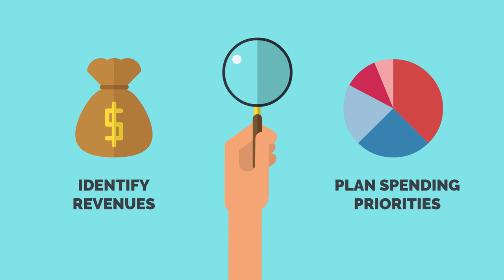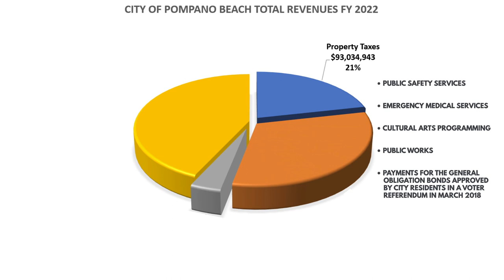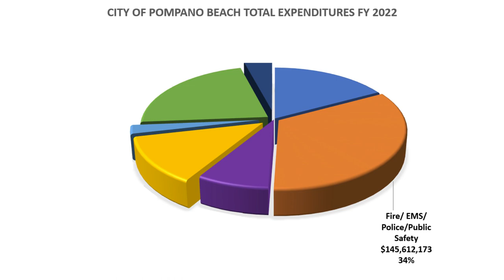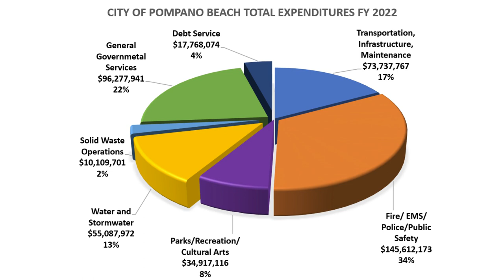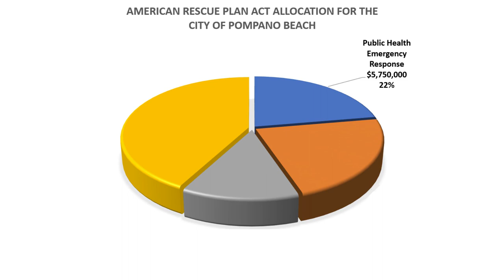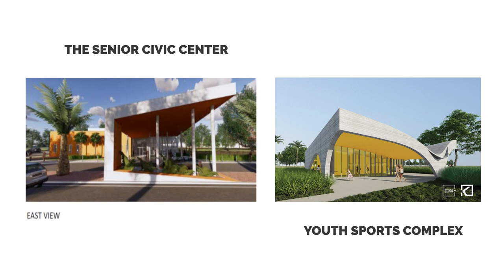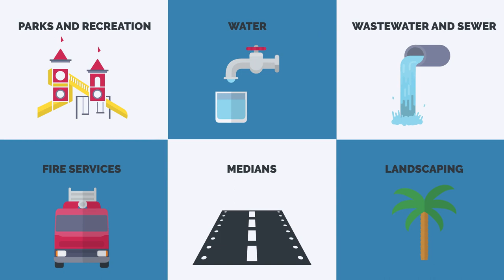FY 2022 Budget Video Animated